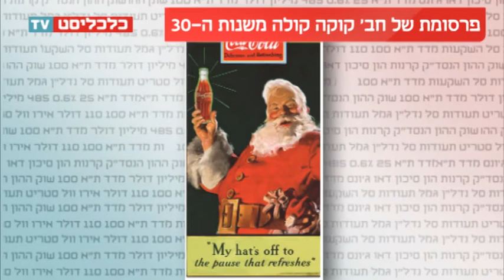כלכליסט TV - קריסמס בצל מחאה בארה"ב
צילום ועריכה: מאור שלום סויסה